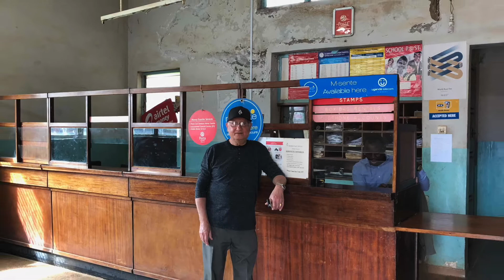Bombo, Uganda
Bombo is aTown in Uganda, about 20 miles from the Capital Kampala. Back in the 1950s, during British rule, the town was a center for near by villages such as Kalule, Nakasaro, Bamdanika etc..., it had a Hospital, Schools, post office, bus transportation hub, and thriving and vibrant with Coffee and Banana plantations